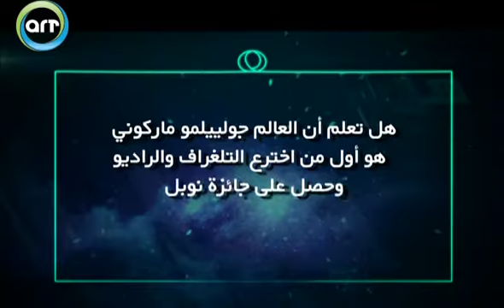هل تعلم | جولييلمو ماركون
هل تعلم أن العالم جولييلمو ماركوني هو أول من اخترع التلغراف والراديو وحصل على جائزة نوبل في الفيزياء عام 1909